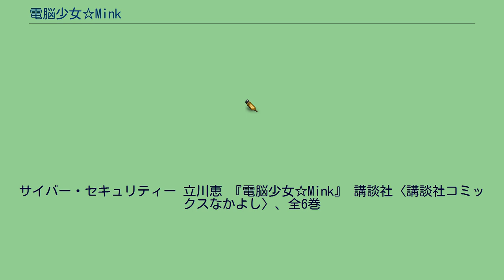電脳少女☆Mink